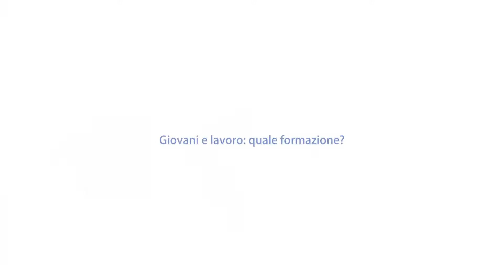Giovani e lavoro: quale formazione? | Maurizio Del Conte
Giovani e lavoro: quale formazione? Ne parla in questa intervista Maurizio Del Conte, Anpal.